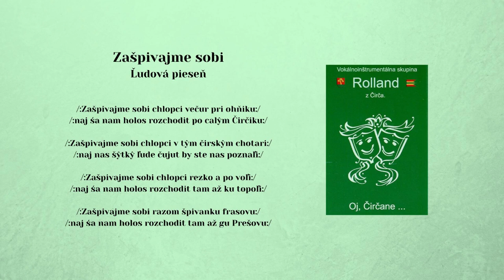ROLLAND 1, Zašpivajme sobi chlopci, ľudová, Videorohaľ